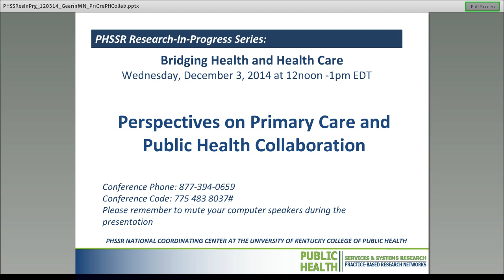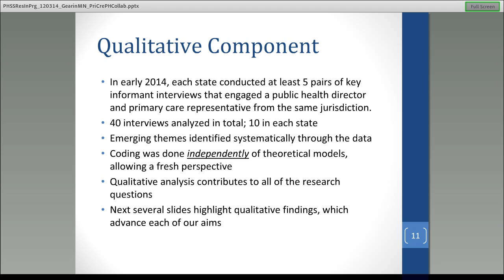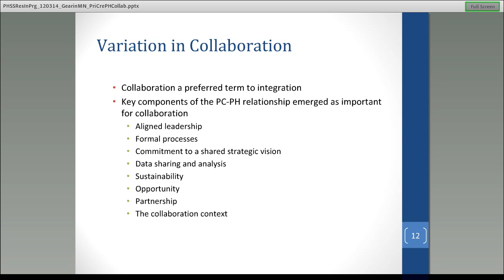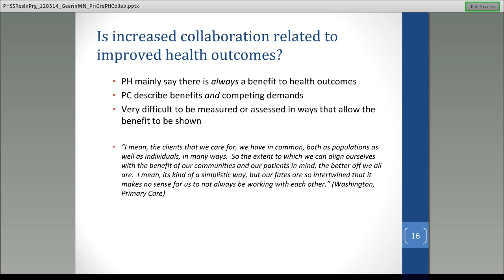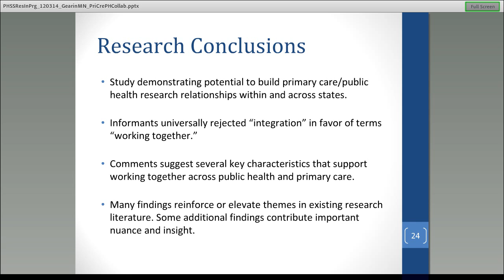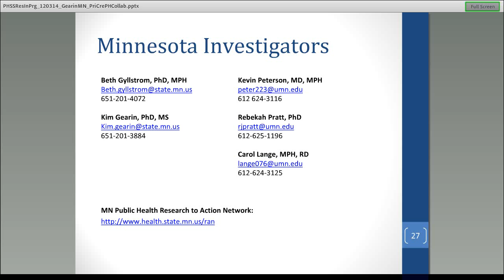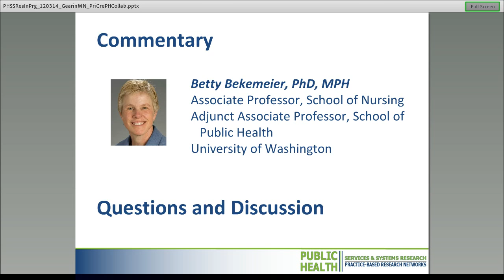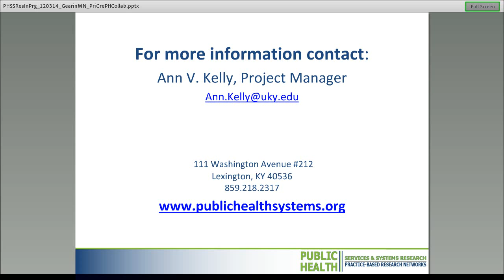12-3-2014 Perspectives on Primary Care and Public Health Collaboration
Perspectives on Primary Care and Public Health Collaboration
Kim Gearin, PhD, MS, and Beth Gyllstrom, PhD, MPH, Minnesota Department of Health
Rebekah Pratt, PhD, University of Minnesota